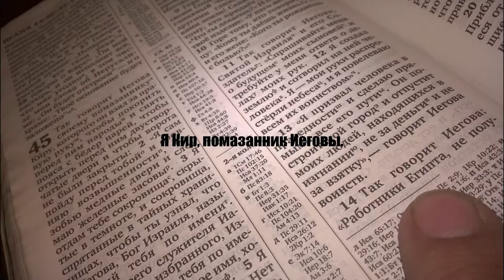Jehovah gave fundamental science instead of Jehovah's Witnesses for ransom.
Fundamental Science will be given instead of Jehovah's Witnesses You can also visit our StayHome